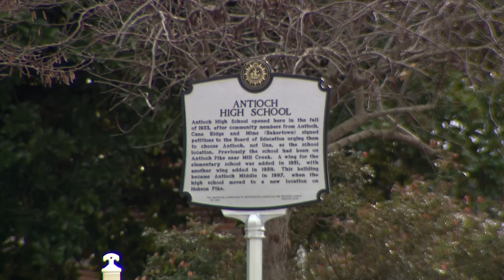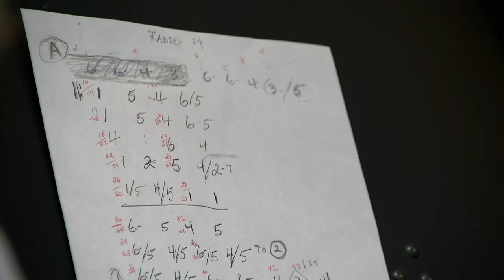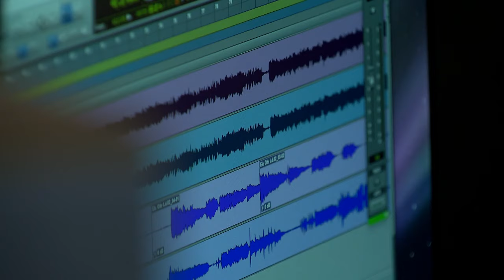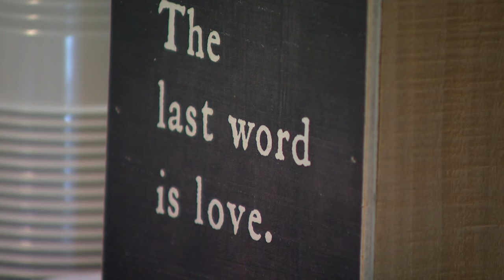Man living with aphasia shares song dedicated to Paul McCartney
A wife and best friend said now's the time they'd like to share a man's special song, the one dedicated to musical inspirations. They have some big hopes for it.